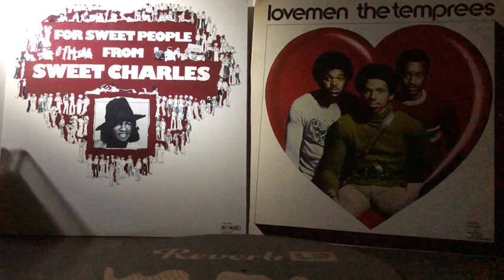The Temprees Vs. Sweet Charles sherrell “dedicated to the one I love ♥️“